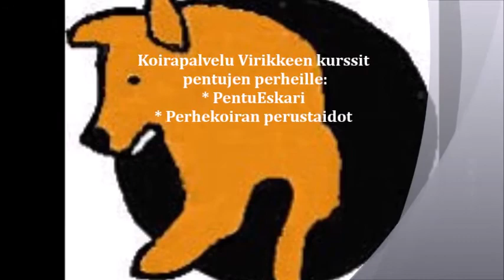Tervetuloa pennun kanssa kurssille!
Koirapalvelu Virikkeen kursseilla oppijoina ovat sekä koira että perheensä!